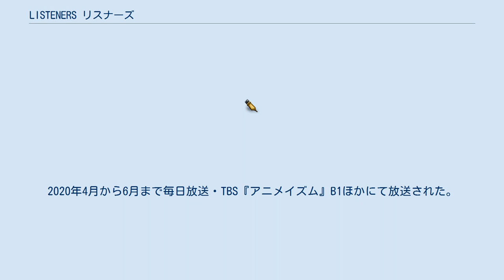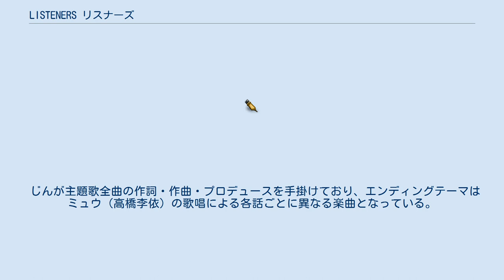LISTENERS リスナーズ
『LISTENERS リスナーズ』は、MAPPA制作による日本のテレビアニメ作品。
2020年4月から6月まで毎日放送・TBS『アニメイズム』B1ほかにて放送された。
 とある少年が身体にインプットジャックが空いた謎の少女であるミュウと出会って、共に世界を旅していくストーリーが描かれる。
 メディアミックスプロジェクト「カゲロウプロジェクト」を手掛けたじんが、ストーリー原案や音楽を担当するオリジナルロボットアニメ。
物語はロック史の伝説をモチーフとしている。
 人類が「ミミナシ」という謎の生命体に脅かされる世界。
ミミナシに対抗して戦えるのは、戦闘メカ「イクイップメント」。
そのイクイップメントとプラグインし、操ることのできるのは「祈手（プレイヤー）」という能力者であった。
 リバチェスタという街で暮らす少年エコヲは10年前、ミミナシと戦ったジミに憧れを抱いていた。
ある日、エコヲはスクラップ山で記憶喪失の少女を発見する。
彼女は腰にアウトプットジャックを持つプレイヤーだった。
翌日、街はミミナシの大群に襲われるが、少女はエコヲ自作のイクイップメントを操りミミナシを殲滅。
エコヲは彼女をミュウと名付ける。
二人は街を飛び出し、ミュウの記憶やジミを探す旅に出る。
 通常はAMP（ギターアンプ状の形状）だが、戦闘時にはロボット状のギグフォルムとなる。
 じんが主題歌全曲の作詞・作曲・プロデュースを手掛けており、エンディングテーマはミュウ（高橋李依）の歌唱による各話ごとに異なる楽曲となっている。
 インターネットでは同年4月4日よりAmazonプライム・ビデオにて、地上波放送より先行して配信。